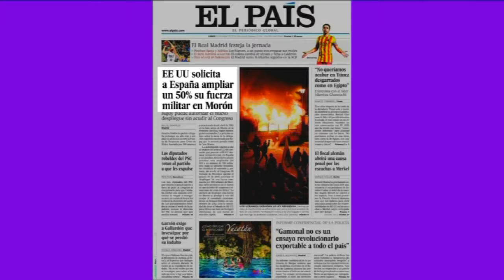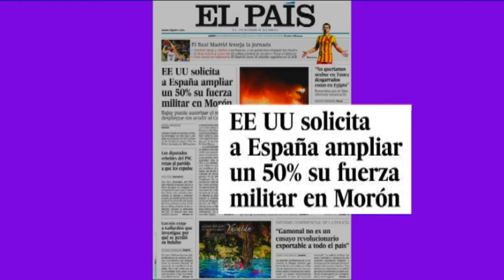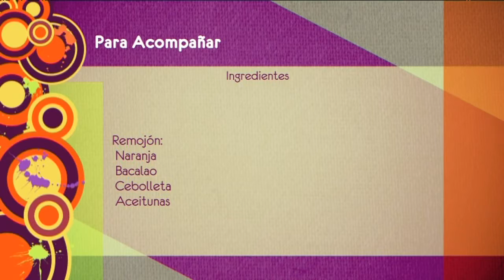El Salón 1ª Parte Lunes 20 de enero de 2014